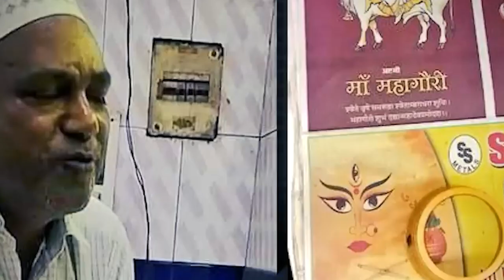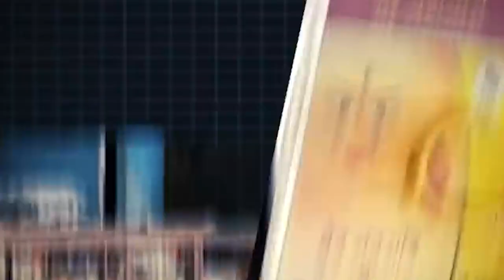ha UP_u briew ba die syiar song da ka kot ba don ki blei hindu, u hiar thma ia ki pulit da ka tari